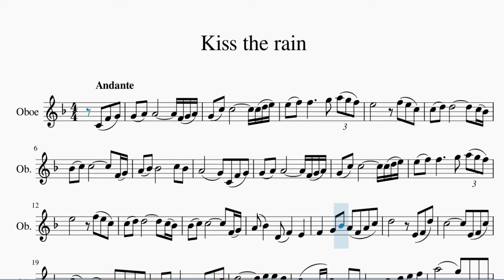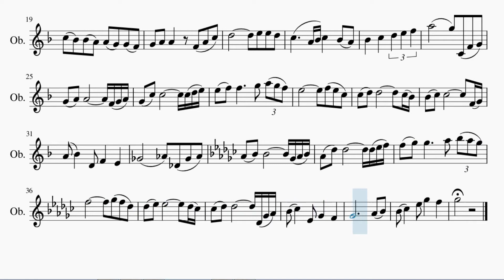Partitura Yiruma - Kiss the Rain Oboe